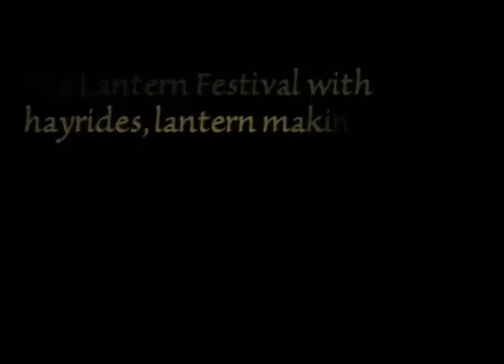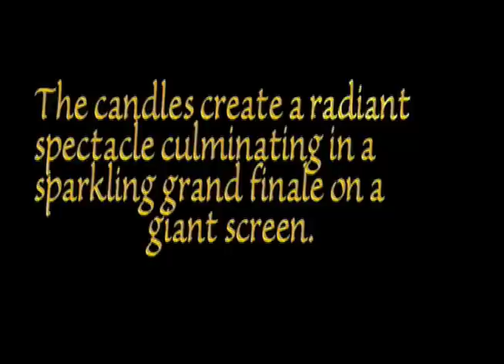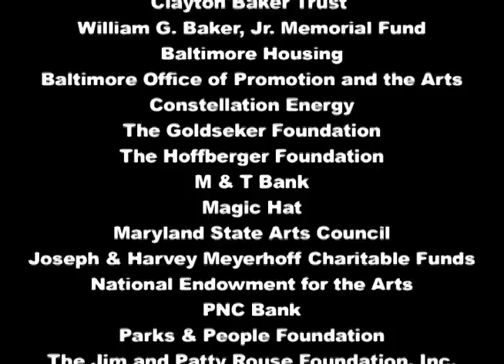Great Halloween Lantern Parade 2009!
Sun Oct 25, 2009

For the 10th year we brought back our world renowned lantern spectacle in Patterson Park.The Magic Lantern Show returned! Nana Projects mined E.A.Poes surreal poem Eureka for magical imagery in this live, monumental, projected fairy tale. Enter the Lantern Festival —our first ever pre-Parade party-fest with hay rides, hot cider, last minute lantern making, spooky storytelling, great food and live music.The Parade grew and glowed on a new route, powered by over 1200 paper lanterns, spangled stiltwalkers, constellation stars, ribbon rockets, whimsical floats, the Bone Band and lots more community made magic! Directed by Molly Ross and produced by CA with Friends of Patterson Park and Southeast CDC. Patterson Park, Eastern & Linwood Aves. NEW Parade Festival 3-9pm, Parade line-up 7pm, PARADE! 7:30pm Parade & Magic Lantern show